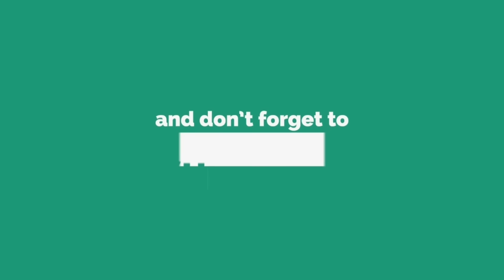রাতের আঁধারে ধরা পড়লো বিজলি ও বিদ্যুৎ! Niloy | Shumi | Shahed | Shonar Pakhi Rupar Pakhi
ধারাবাহিক নাটকঃ সোনার পাখি রুপার পাখি